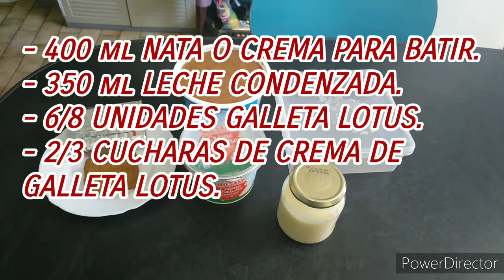HELADO DE CREMA GALLETA LOTUS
si eres una fanática de los helados este helado te va a encantar y si encima te gustan las galletas Lotus muchísimo más aún y por ello debes de probarlo es muy fácil de hacer y lo mejor de todo es que no necesitas heladera también te voy a dejar el enlace de hacer la crema de galleta Lotus para que la agas en casa si aún no la as echo nunca.

* Cuando tengas el helado echo deberás dejarlo en el congelador entre 4 y 6 horas antes de consumirlo.

INGREDIENTES:
- 400 gr DE NATA O CREMA PARA BATIR ( Tiene que tener un 35% de materia grasa y por supuesto debe de estar fría ).
- 350 ml LECHE CONDENSADA.
- 6/8 UNIDADES GALLETA LOTUS.
- 2/3 CUCHARAS DE CREMA GALLETA LOTUS.
* La cantidad de galletas o de crema es orientativa puedes añadir + o - la cantidad que tú quieras.